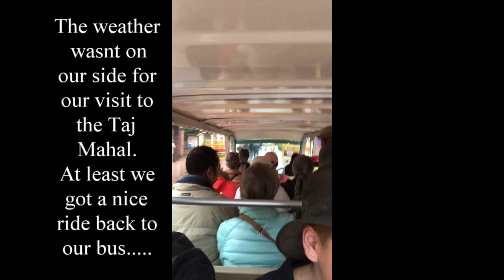Jaipur to Agra and the awesome Taj Mahal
Jaipur to Agra and the Taj Mahal
We’ve joined a tour group to travel "The Golden Triangle" in India and we are all getting along fine and have discovered some hidden table tennis talents! India has been a bucket list destination for us for many years, so when the opportunity came up in late 2019 to book the trip and travel in January 2020, we jumped right in.
In this episode we travel by road from Jaipur to Agra.  The weather isn’t good for this part of our journey, but we still manage to see some fantastic sights.  Along the way we stay the night at Bharatpur and visit Chand Baori Step Well, Harshat Mata Temple and Keoladeo Ghana National Park. Then moving on the next day we visit Fatehpur Sikri, Agra Fort and the fabulous Taj Mahal.  We finish off our group tour with a bit of dancing.
Our group separates tomorrow as Kim and I head deeper into India, before heading to Nepal.
It's taken me more than 4 months to edit this first 16 day adventure and since then a lot has happened in the world. Countries have been put into lock down and travellers are in hibernation, (I write this note more as a reference to myself, so that when I look back at this video when I am older I can remember this time in history).
Gear used;
Sony FDR-AX53 movie camera
Edited on an ASUS laptop using Pinnacle23 editing software.